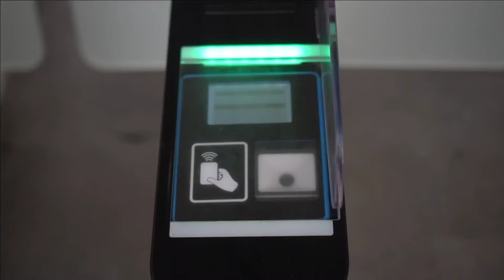(lanjutan) review hunting video Mr.Bram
kemaren kita udah share kegiatan hunting video bersama Mr.Bram..naah sekarang kita review kuy